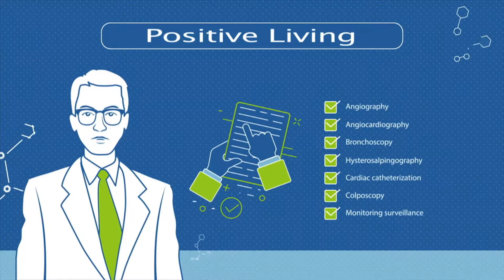Positive Living Episode 28